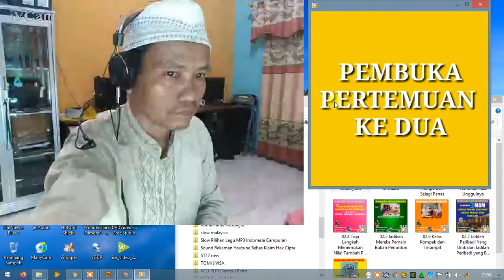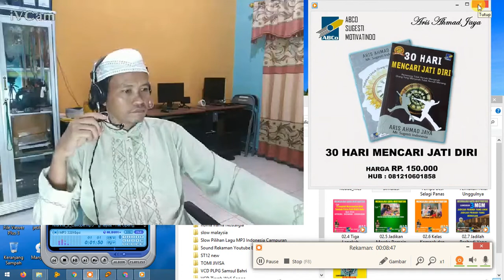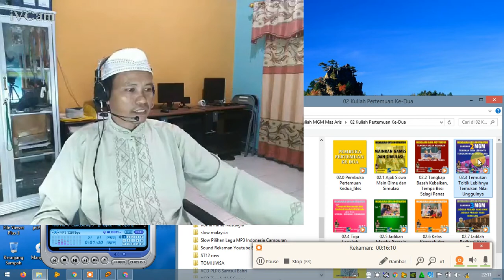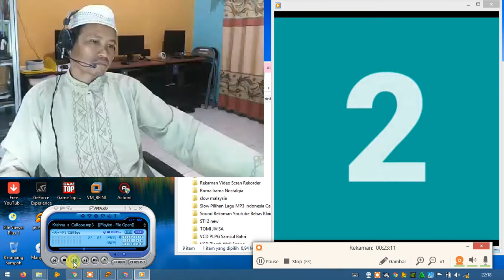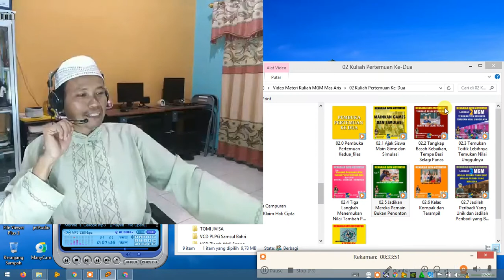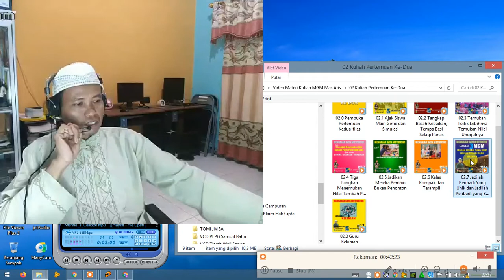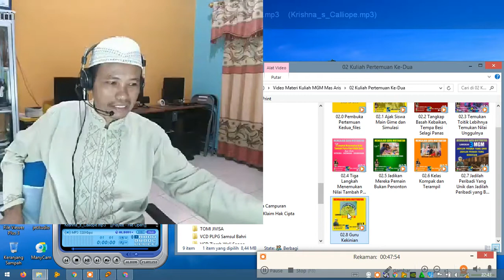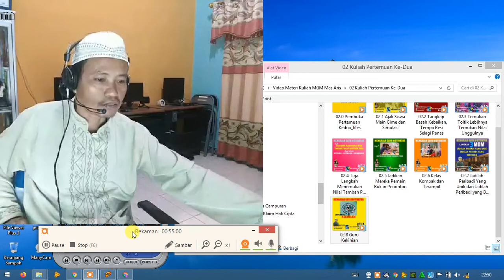Guru adalah Proposal Masa Depan Kehidupan Siswa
apa peran guru hebat bagi warga
apa peran guru hebat bagi desa
bagaimana menjadi guru hebat
mengapa pekerjaan guru itu hebat dan sangat mulia
mengapa pekerjaan guru itu hebat dan mulia
mengapa pekerjaan guru itu hebat
bagaimana menjadi guru yang menyenangkan
Hoby
Elektronika
Budadaya